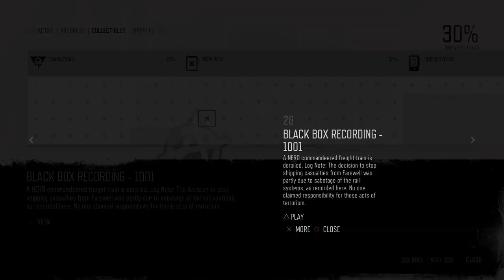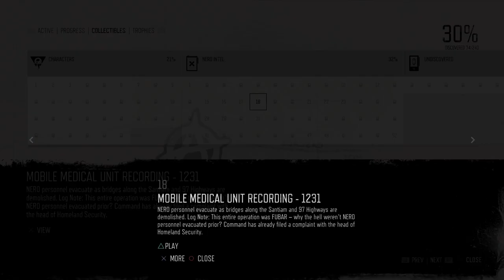Days Gone - Walkthrough - Episode 24 - PS4 Pro + SSD - No Commentary